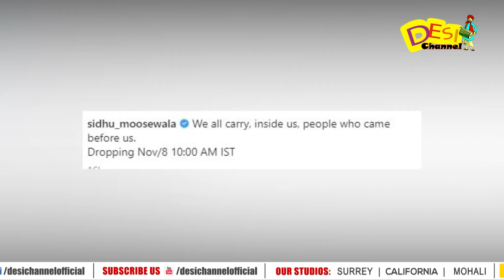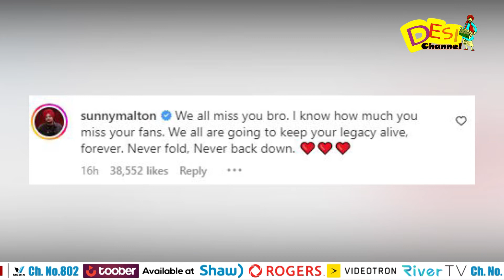VAAR : Sidhu Moosewala | Official Song | Snappy | Navkaran Brar | Latest Punjabi Song | Desi Channel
Host: Shivangi
CameraMan - Manjeet Singh

DAILY HUNT
Sling TV (Dish Network USA)
ROKU
Toober Tv available on
Shaw (Canada)
Roggers(Canada)
Videotron (Canada)